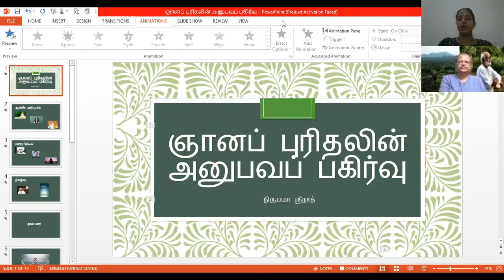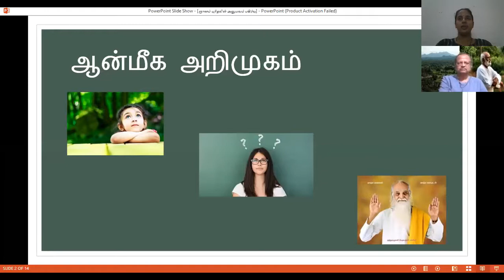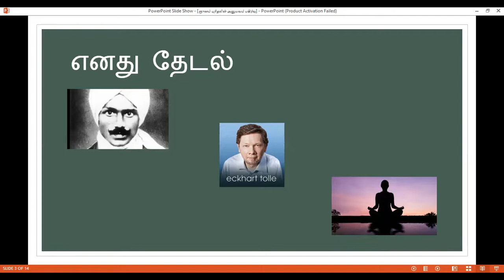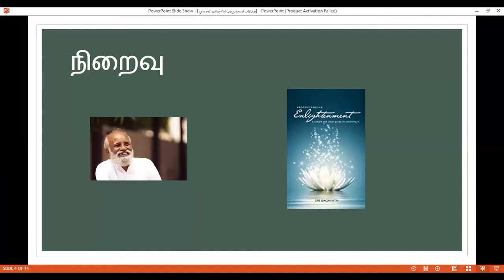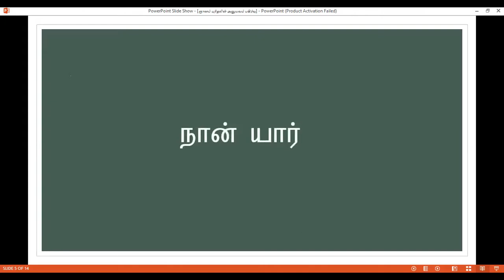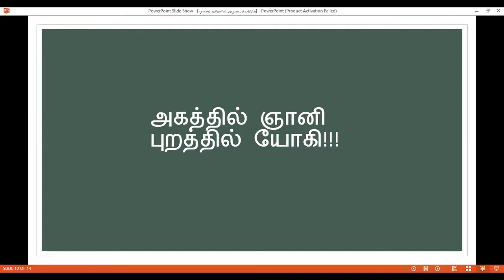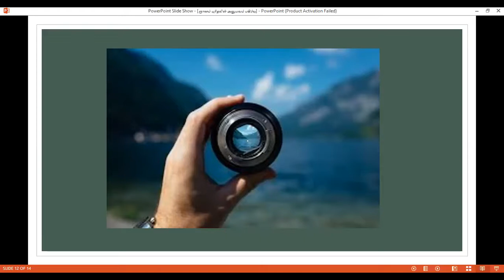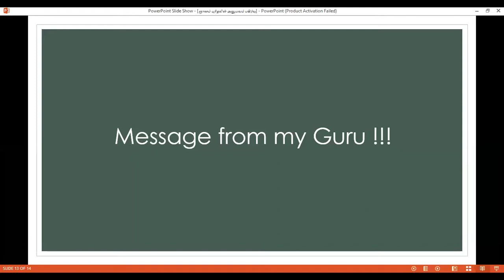ஞானப் புரிதலின் அனுபவப் பகிர்வு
Sri பகவத் ஐயா Introduction Whatsapp குழுவில் இணைய Satsang by Nirupama Srinath on 21st Sep 2020